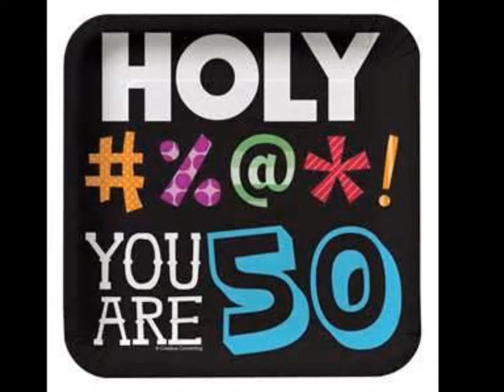My Movie dad